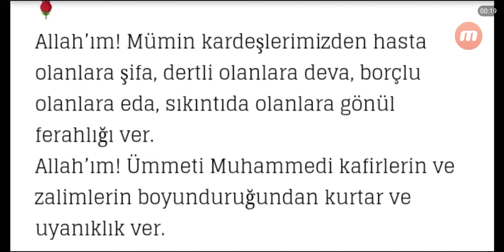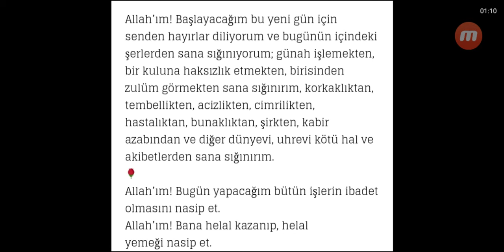Güne Başlarken Dua